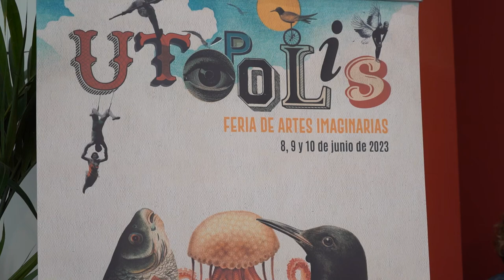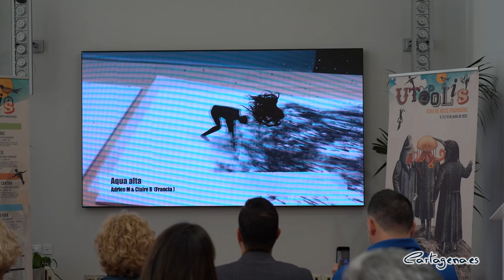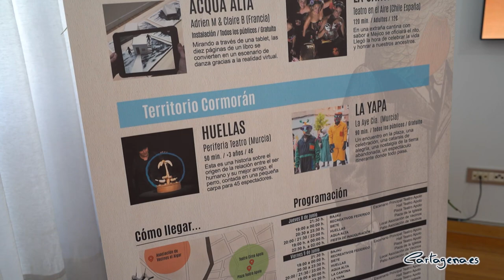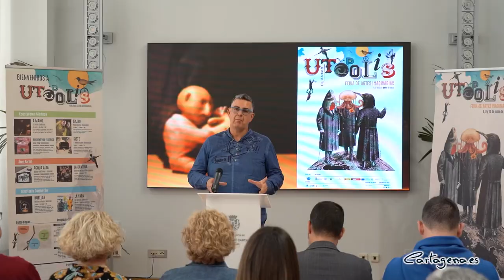El Algar celebra la vida y el encuentro humano a través de la Feria de Artes Imaginarias Utópolis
Las mejores propuestas de teatro visual, objetos, títeres, instalaciones tecnológicas y espectáculos insólitos, se darán cita del 8 al 10 de junio en diversos espacios de El Algar con UTÓPOLIS, Feria de Artes Imaginarias, con las que “se celebrará la vida y el encuentro humano”, tal y como ha señalado el concejal del área de Cultura, David Martínez Noguera, durante la presentación este miércoles 29 de marzo del evento, a la que también ha asistido el concejal delegado, Carlos Piñana, y la organizadora de la feria, Cristina Roca.

Se trata de un espectáculo para todos los públicos, que se desarrollará en tres espacios diferenciados por colores e inspirados en la naturaleza. Así, habrá un Ecosistema Medusa, que estará situado en el Teatro Circo Apolo e inmediaciones; un Territorio Cormorán, en la Plaza de la Iglesia; y el Área Fartet, en el local de la asociación de vecinos.

Tal y como explicaba Martínez Noguera, “UTÓPOLIS será una celebración del arte y de la vida en comunidad para cualquier enamorado de lo extraordinario a la búsqueda de nuevas utopías, una invitación a crear nuevas maneras y miradas artísticas sobre cómo habitar el planeta en el que vivimos”.

La feria, ha añadido Carlos Piñana, “contará también con sus propias zonas de restauración tematizadas y acogerá a unos 5.000 visitantes durante el puente del día de la Región, en un evento cuyo objetivo es la creación de nuevos públicos, fomentando una cultura teatral diversa”.

Todas las propuestas de UTÓPOLIS están diseñadas para compartir en familia con espectáculos específicos para diferentes edades excepto La Cantina, el espectáculo nocturno de Teatro en el Aire (Viernes 9-23:00 h, sábado 10 – 21:00 /23:50 h. ), “una maravillosa celebración de la vida, donde honrar a nuestros ancestros”, destacaba Piñana.

En total, son ocho las compañías que mostrarán sus creaciones en torno a las artes escénicas en la primera edición de esta Feria, dos internacionales (Adrien M and Claire B/ Teatro en el Aire), cuatro nacionales (Ponte en Pie/ El Patio/ Ymedio Teatro/Alex peña) y dos regionales (Periferia Teatro y La Aye Cía.), con más de 50 funciones durante 3 días.

Propuestas artísticas de calidad

Las propuestas artísticas que conforman UTÓPOLIS han recibido importantes premios en festivales nacionales e internacionales. Así, Bajau de los catalanes Ponte en pie (jueves 8 y viernes 9 - 21:30 h.) es finalista a los Premios Max como mejor espectáculo para público familiar y mejor diseño de vestuario, y la compañía riojana El Patio (sábado 10, 21.30 /23:00 h.) fue premio ‘ojo crítico 2021’. Además, A Mano, el espectáculo que presentan, ganó el primer premio en el Kuss Festival de Alemania y en otros festivales.

La mayoría de las propuestas que componen UTÓPOLIS buscan nuevas formas de vivir o se preguntan como co-habitar este planeta junto a las demás especies. Por ejemplo, Huellas de las murcianas Periferia Teatro, nos habla de la relación del ser humano y su mejor amigo el perro, o en Bajau de Ponte en Pie el agua es un actor más.

Todos los espectáculos de Utópolis son de aforos limitados. Tres de las ocho propuestas de la Feria serán gratuitas hasta completar aforo. Para el resto, las entradas, que oscilan entre los 2 y 12 euros, salen a la venta el día 29 de marzo en la web